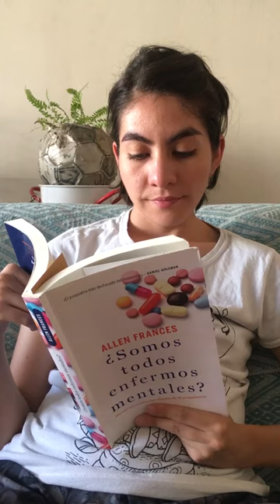Silvia y el Fin del Mundo - Capítulo 01 - Temporada 3